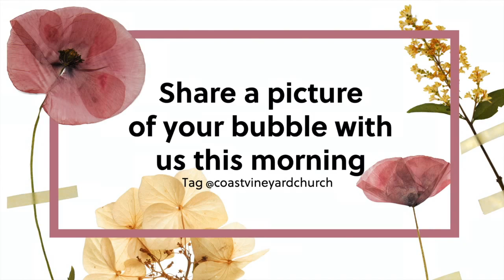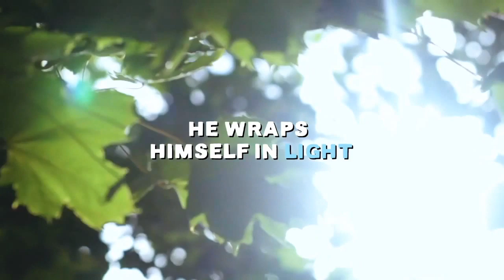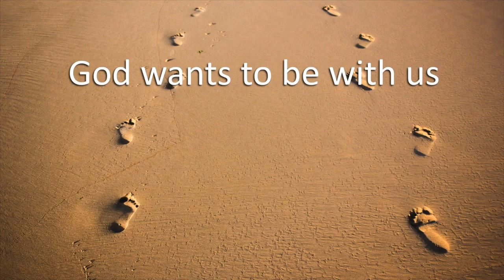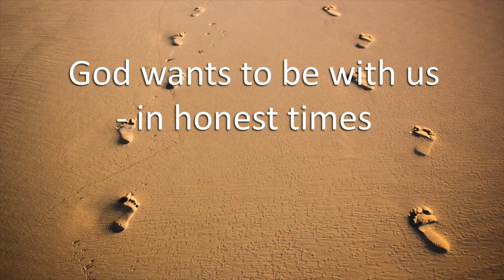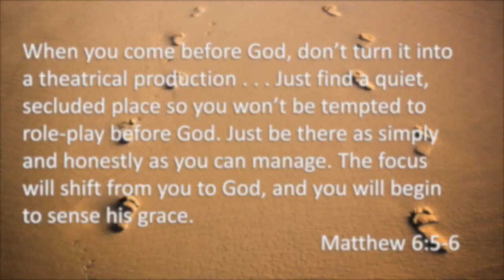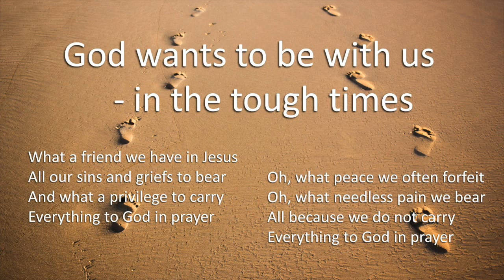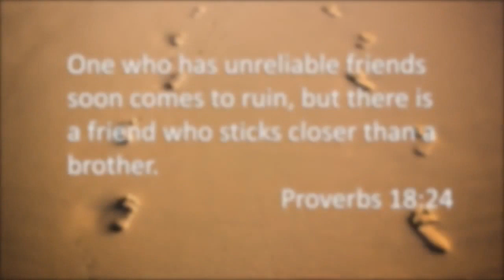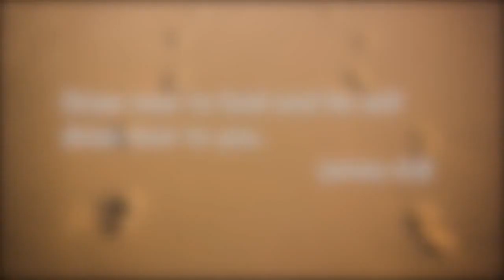Coast Vineyard Church - Sunday 10 May - Mothers' Day!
Welcome to our combined service and happy Mothers' Day!
So great to have you with us this morning - be sure to come and say, 'Hi' in the live stream. For more information about us as a church, please